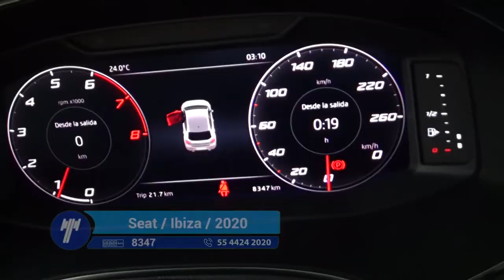Seat / Ibiza / 2020 - 1125